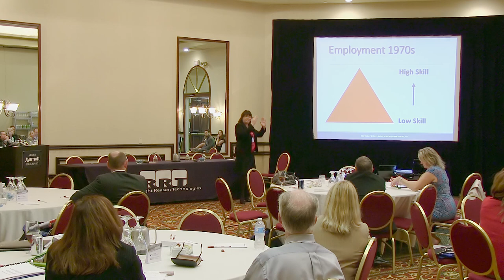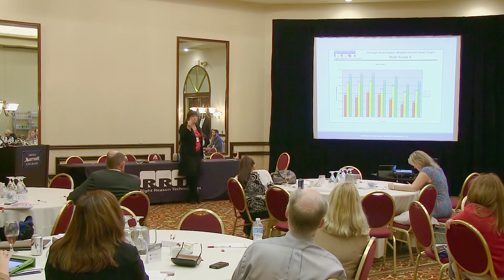Emily Dean - Common Core Standards - Education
Emily Dean, the Director of Student Achievement at Right Reason Technologies, discusses the impact of Common Core Standards on Education.